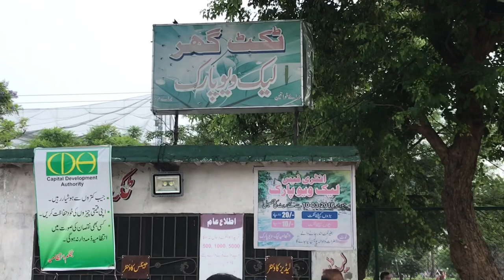Pakistan Largest Bird’s Park || Lake View Park Islamabad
Today I will take you to Pakistan’s Biggest Bird Park situated within Lake View Park Islamabad. Lake View Park (also known as Rawal Lake View Point or Rawal Lake Promenade) is a recreational area and Wildlife Park located near Village Malpur Rawal Lake, on Murree Road in Islamabad, Capital Territory of Pakistan. This park also contains Pakistan's largest bird cage. Which have the large verity of domestic and exotic birds. Some important dirds to mentions are Victoria Crowned Pigeon, Alexandrine Parrot, Macaw Parrot, peacock, and Cockatoo Parrot.

islamabad vlog,
islamabad vlogger,
islamabad bloggers,
islamabad vlog 2022,
islamabad vlogger fatima,
bahria university islamabad vlog,
monal islamabad vlog,
pakistan islamabad vlog,
daman e koh islamabad vlog #43,
numl university islamabad vlog,
roots islamabad vlog,
rashida malik islamabad vlog part 2,
islamabad airport video,
islamabad airport video status,
metro mall islamabad # vlog at metro mall,
lok virsa heritage islamabad vlog amazing place 2022,
air university islamabad vlog,
abasyn university islamabad vlog,
al nafees medical college islamabad vlog,
islamabad airport vlog,
walima vlog aura grande islamabad,
islamabad international airport vlog,
vlog karachi to islamabad and murree,
asif ali vlog islamabad,
trip to islamabad and murree tour vlog by mani,
general knowledge about water in islamabad gang999 vlog,
islamabad boy vlog,
islamabad beauty vlog,
monal islamabad vlog by wanderers,
islamabad beautiful video,
islamabad barish video,
bahria town islamabad vlog,
barat vlog montreal marquee islamabad,
visit to sunday bazar islamabad/ food shopping vlog,
islamabad couple vlog,
islamabad video city,
islamabad cinematic video,
islamabad centaurus video,
islamabad cloudburst video,
islamabad city video 2021,
islamabad car video,
islamabad crying video,
cust university islamabad vlog,
centaurus mall islamabad vlog,
comsats university islamabad vlog,
comsats islamabad vlog,
shifa medical college islamabad vlog,
fazaia medical college islamabad vlog,
shahzad caddy islamabad vlog,
blue world city islamabad vlog,
d chowk islamabad vlog,
islamabad city vlog,
islamabad drone video,
islamabad dharna video,
dha islamabad vlog,
wedding vlog at serena hotel islamabad dani mom vlogs,
islamabad to dubai vlog,
dino valley islamabad dino valley by mona
walima vlog aura grande islamabad reception day,
islamabad eid vlog,
quaid e azam university islamabad vlog,
eid vlog islamabad,
islamabad family vlog,
islamabad funny video,
islamabad full video,
islamabad fire video,
islamabad my first vlog,
islamabad to skardu flight vlog,
karachi to islamabad flight vlog,
fast university islamabad vlog,
fast islamabad vlog,
faisal masjid islamabad vlog #42,
fun city islamabad centaurus mall islamabad vlog,
foundation university islamabad vlog,
islamabad food vlog,
enjoy traveling with friends lahore to islamabad beautiful vlog business,
sajjad jani vlog faisalabad to islamabad,
my islamabad vlog faisal masjid
umrah vlog from islamabad pakistan to makka mukarrama,
islamabad ghost video,
giga mall islamabad vlog,
golden man islamabad vlog,
going to islamabad vlog,
sonia gopal islamabad vlog,
parade ground islamabad vlog,
islamabad girl vlog,
islamabad to gilgit by road vlog,
visit to islamabad my 2nd vlog giga girl,
islamabad vlog best ever glam,
jeddah to islamabad vlog ghayoor vlogs,
islamabad hazara vlogs,
islamabad horror video,
virsa museum vlog/islamabad heritage/museum,
hussain tareen islamabad vlog,
highland resort islamabad vlog,
hamdard university islamabad vlog,
serena hotel islamabad vlog,
london heathrow to pakistan islamabad vlog,
pakistan islamabad to london heathrow vlog my travel vlog,
islamabad hiking vlog,
islamabad iftar vlog,
islamabad video imran khan,
islamic university islamabad vlog,
iqra university islamabad vlog,
ist islamabad vlog,
rain in islamabad vlog,
pakistani vlog in islamabad,
vlog in islamabad,
islamabad vlog indian,
pakistani vlogger in islamabad first vlog,
rabeeca khan vlog in islamabad,
islamabad video jalsa,
jeddah to islamabad vlog,
joyland islamabad vlog,
shahveer jafry islamabad vlog,
sajjad jani islamabad vlog,

islamabad road video status,
islamabad rain video,
islamabad road video,
islamabad reaction video,
islamabad rain video status,
riphah international university islamabad vlog,
rabeeca islamabad vlog,
vlog #16 islamabad to karachi by road trip,
islamabad vlogs,
islamabad vlogs 2022,
islamabad vlogs 2021,
islamabad video status,
islamabad video song,
islamabad short video,
islamabad shahar video,